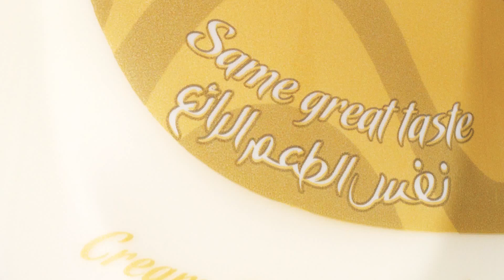Cheesy Tacos Arabic